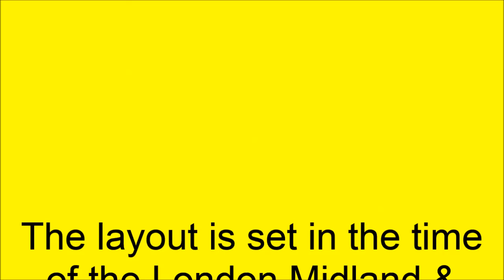Owdham Sidings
Welcome to Owdham Sidings a North Downs Model Railway Circle 00 Scale model railway. Owdham Sidings models a group of sidings on the imaginary Vale of Nant Railway. The layout is set in the time of the London Midland & Scottish Railway (1923-48).